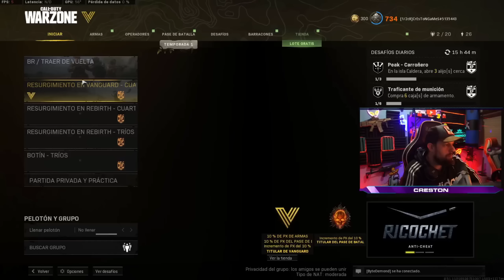🔥 NUEVOS TRUCOS para SUBIR ARMAS de NIVEL 🤯 en WARZONE (ACTUALIZADO y FÁCIL)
Llega la Temporada 2 de VANGUARD en WARZONE y en este video os traigo unos *NUEVOS TRUCOS* o TIPS para SUBIR ARMAS DE NUEVEL RÁPIDO en WARZONE. Es muy fácil y divertido para que lo hagas con tu SQUAD! Es la MEJOR MANERA de HACERLO!!

INTRO: 00:00
+15 CONTRATOS Y 13 NIVELES DE ARMA: 00:20
MUCHOS CONTRATOS DE RUTA DE EMBARGO (O BANDERAS): 00:50
PERK DE PUNTERO POR SI TE CUELAS EN EL TOP DE PARTIDA: 01:05
NIVEL POR MINUTO DE ARMA: 01:30
FICHAS DE EXPERIENCIA DOBLES EN ARMAS: 01:58
FIN DE SEMANA DE PUNTOS DOBLES DE EXPERIENCIA: 02:15
SIEMPRE MEJOR EN SQUADS (TODOS SE BENEFICIAN) : 02:55
VEHICULOS CLAVE (TIP DE HELICOPTERO) : 03:35
¿CUANTA EXP PUEDES GENERAR? : 04:22
SI SE COLPASA LA PARTIDA LO MEJOR ES SEGUIR A BANDERAS: 05:05
¿ESTAN NERFEADOS LOS CONTRATOS?: 05:55
EL TIP DE CRESTONGAMES (LA AMADA MUSICA DE RELAX): 06:20
SUBELAS EN TELEGRAM CON NOSOTROS: 06:30
¿HACEMOS MÁS GUÍAS?: 07:15

COMO SUBIR LAS ARMAS DE WARZONE RAPIDO
SUBIR LAS ARMAS DE VANGUARD MAS RAPIDO
TRUCOS PARA SUBIR LAS ARMAS

Titulo: 🔥 NUEVOS TRUCOS para SUBIR ARMAS de NIVEL 🤯 en WARZONE (ACTUALIZADO y FÁCIL)